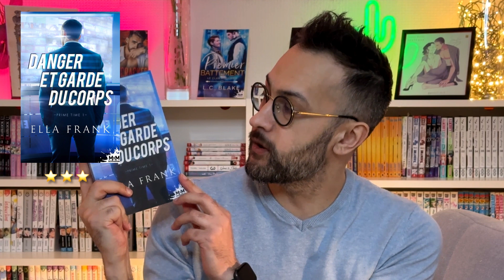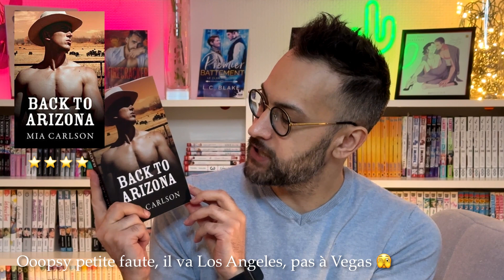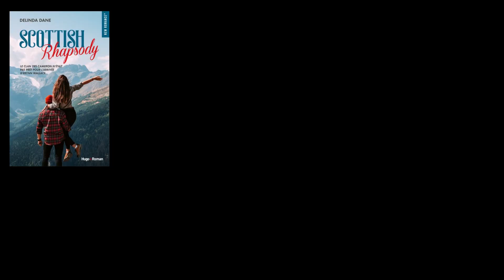Bilan lecture mars 2023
Chapitrage:

00:00 Générique
00:14 Intro
01:22 The Romantic (The vers Podcast 2) de Riley Hart
04:18 Danger et Garde du corps (Prime Time 1) de Ella Frank
07:02 Back to Arizona de Mia Carlson
09:34 Hors de Contrôle (Fils de la lune, tome 1 - partie 2) de Ness Ivanek
11:52 Scottish Rhapsody de Delinda Dane